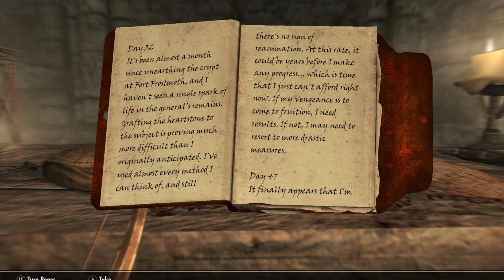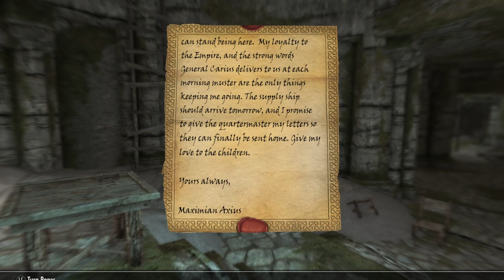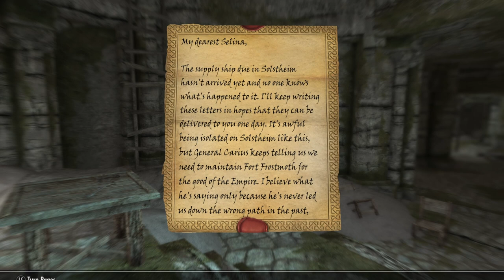Skyrim | Adventures of Finlass | Part 18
My Name is Khemeck, this is my Variety gaming channel. Enjoy as I have a laid back community and streaming channel. Thank you all for checking out my page and make sure to tune in and click around to check out my content.